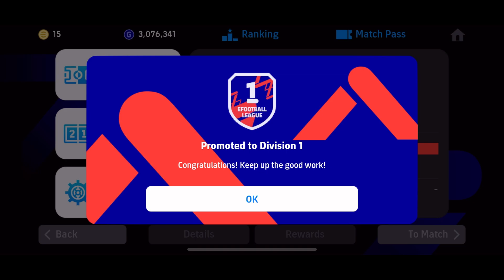SHARC IS BACK IN DIVISION 1 IN EFOOTBALL 24 MOBILE! How to get to Div 1| How to score more goals